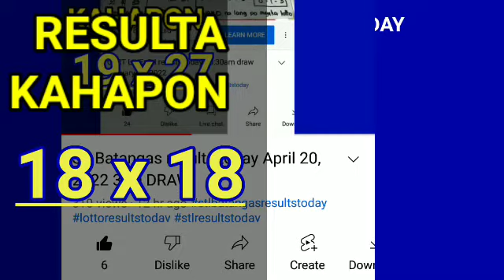Stl Batangas results today May 5, 2022 1ST DRAW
Stl Batangas results today May 5, 2022 1ST DRAW pcso lotto stl results today
Games results:
Batangas
👉👉1st draw results: 06x25👈👈